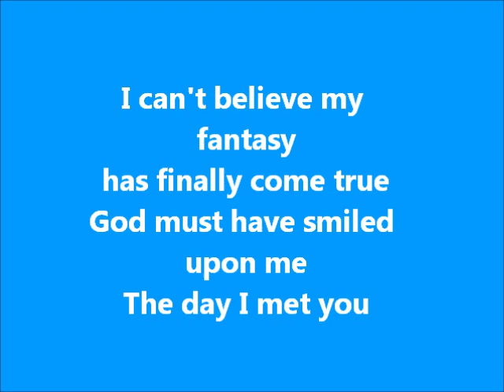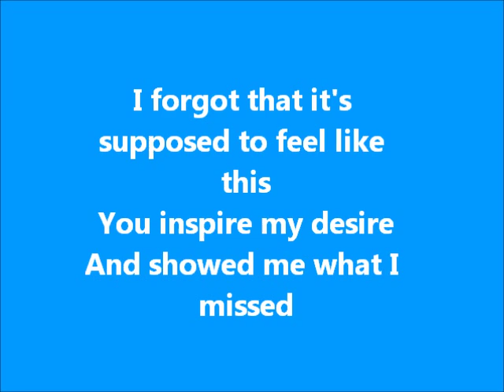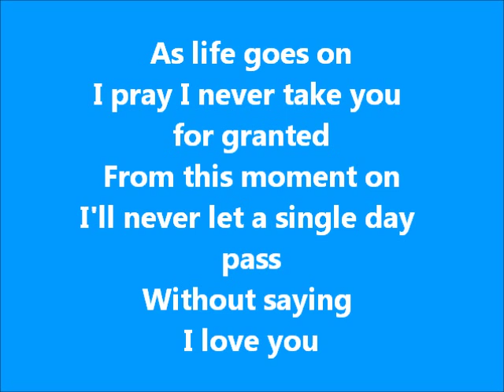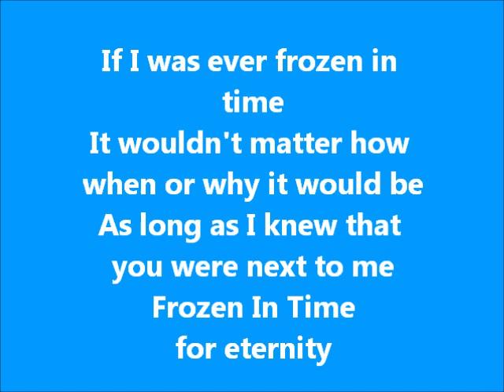Frozen In Time (The New Wedding Song) - James Collins (Top 10 Wedding Songs Of All Time)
1st Dance wedding song "Frozen In Time (The Wedding Song)" by James Collins
Written by James Collins and Anthony Vanderburgh